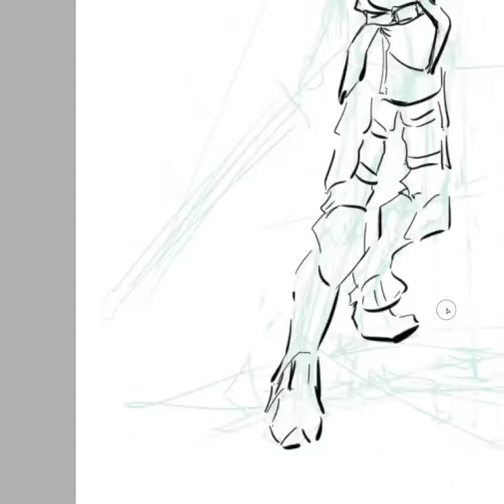【いらすとめいきんぐ】『ハイラルの兵士 リンク』 / [Illust making] "Hyrulean Soldiers Link"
『ハイラルの兵士 リンク』のメイキング動画です（タイムラプス撮影）。
It is a making video of "Hyrulean Soldiers Link" (Time-lapse photography).

[ゼルダ無双 厄災の黙示録 - リンク]
[Hyrule Warriors: Age of Calamity - Link]

速度：約13倍速
speed: About 13x speed